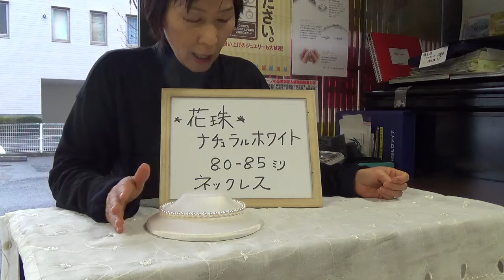花珠ナチュラルホワイトチョーカー（無調色花珠真珠）茨城県笠間市.石岡市宝石店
マーノで一番人気の花珠ナチュラルホワイトチョーカーのお嫁入りです。
父から娘へ愛の証のギフトです。